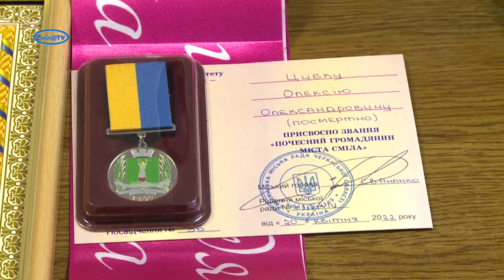Олексій Цибко посмертно став Почесним громадянином Сміли